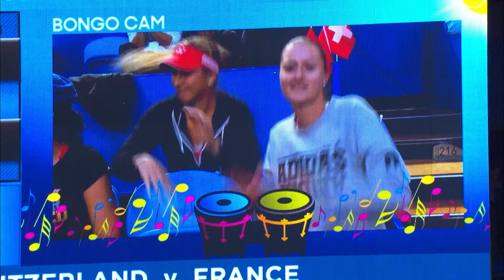Bongo Cam during the Federer v Gasquet Match | Mastercard Hopman Cup 2017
Belinda Bencic and Kristina Mladenovic smashing it out on the Bongo Cam during the Federer v Gasquet match